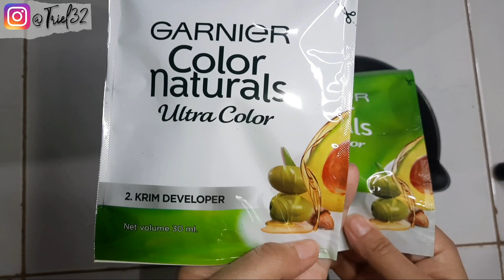Cat Rambut Sendiri Pakai Garnier Color Naturals Rasberry Red | Hasil Nyata Dirambut Gelap || Triel엘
helloo.

Kali ini aku nge cat rambut dengan warna yang belum pernah kucoba yaitu warna merah.
untuk produk pewarnanya aku pakai dari garnier dengan warna rasberry red.
ekspektasiku hasilnya bakal jadi merah gelap karena akan aneh kalo tiba-tiba aku punya rambut merah ngejreng 😅.
tapi ternyata hasilnya jauh dari ekspektasiku, tapi warnanya lumayan cocok buatku karena warnanya terang tapi kalem.

Semoga kalian suka dan maaf untuk segala kekurangannya 😊
Happy watching. 😘